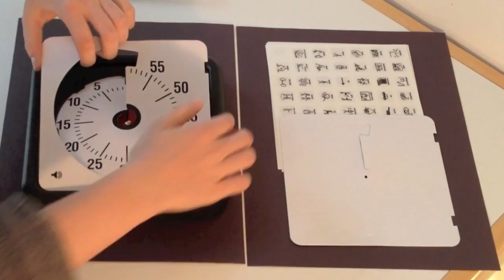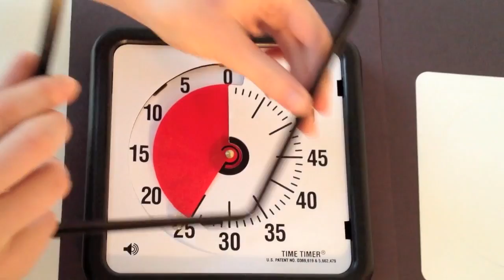How to use Time Timer Blanks Be creative! HD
Time Timer blank faces